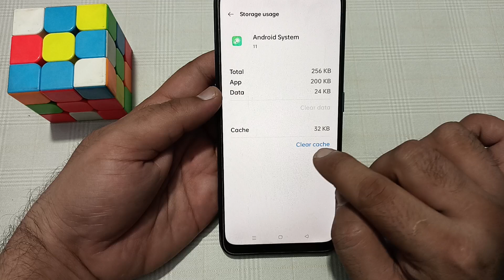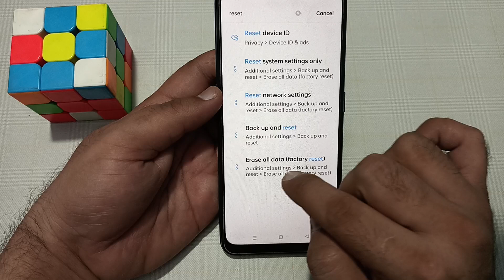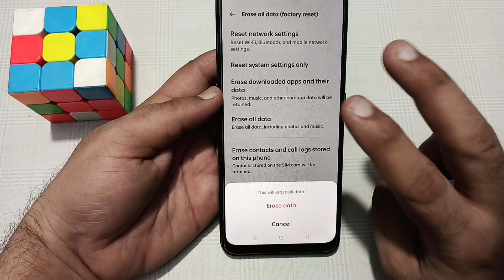realme 12+ hanging problem kaise solve Karen